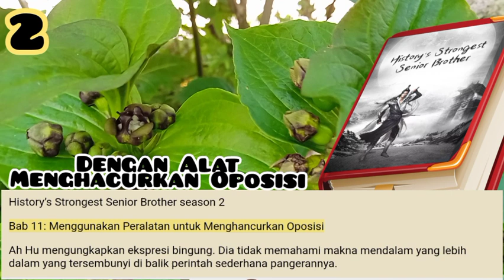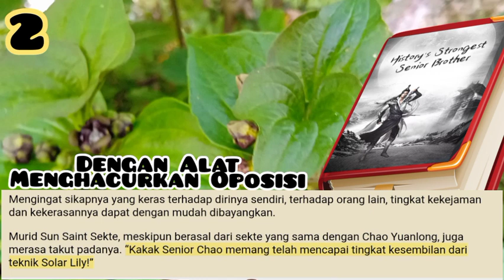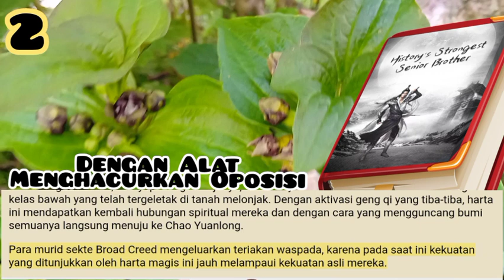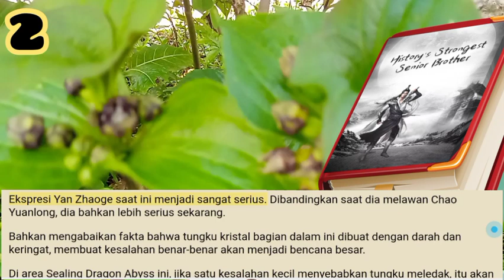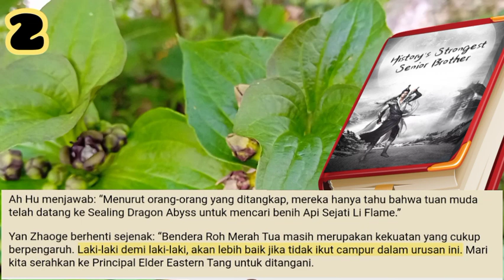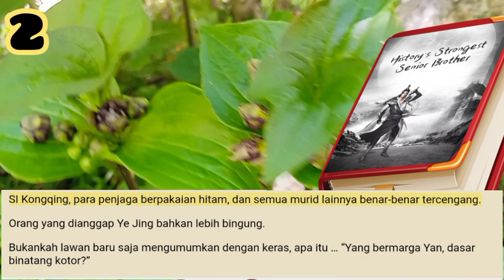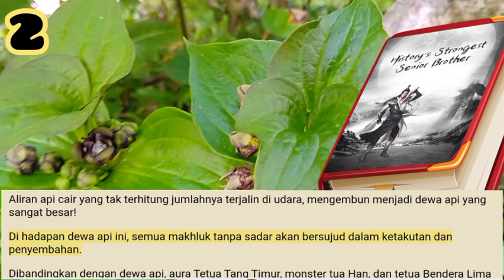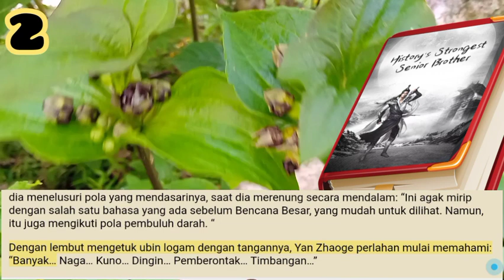Dengan ALat Menghancurkan Oposisi, Historys Stronger Senior Brother 2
Di antara generasi muda praktisi bela diri, Chao Yuanlong memiliki reputasi yang gemilang — sebagian karena posisinya di Sun Saint Sect, tetapi lebih dari itu karena prospeknya yang tak terbatas dan kekuatan pribadinya yang luar biasa. Hanya setengah tahun yang lalu, saat melakukan perjalanan ke luar sekte, dia bertemu dengan tiga musuh — masing-masing memiliki kultivasi yang sama seperti dia. Meski bertarung satu lawan tiga, dia berhasil mengalahkan mereka.

storian gallery